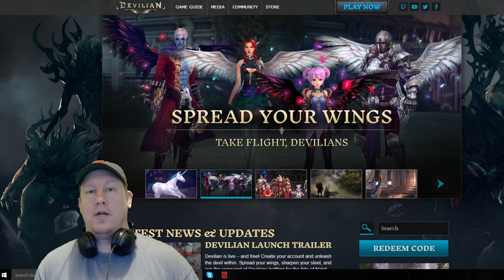[Rift] It's Time to Livestream!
Want to see Grim continue to make videos? Consider donating to support the cause.

My Characters:
Warrior: Grimok@Wolfsbane
Rogue: Grimuk@Deepwood
Mage: Grimak@Hailol
Cleric: Grimek@Greybriar

Rift Gameplay used with permission by Trion Worlds as stated